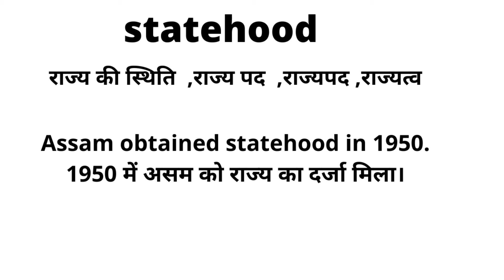Statehood Meaning in Hindi/Statehood का अर्थ या मतलब क्या होता है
Statehood meaning in Hindi
Statehood का अर्थ या मतलब क्या होता है
Statehood ka Matlab kya Hota hai
Statehood ka Hindi Meaning
Statehood explained in detail.
meaning

राज्य की स्थिति
राज्य पद
राज्यपद
राज्यत्व
Assam obtained statehood in 1950.
1950 में असम को राज्य का दर्जा मिला।